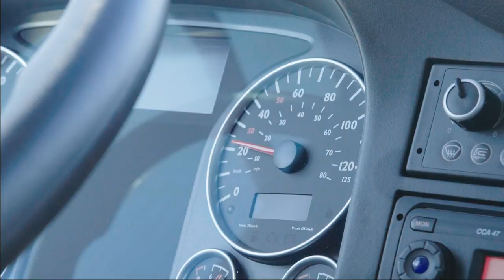MAN Driving Professionals: Emergency Brake Assist EBA | MAN Truck & Bus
The Emergency Brake Assist (EBA) warns the driver of impending collisions and brakes automatically, and to a complete stop in emergency situations. Our Driving Professionals show the EBA in action and explain how it works.